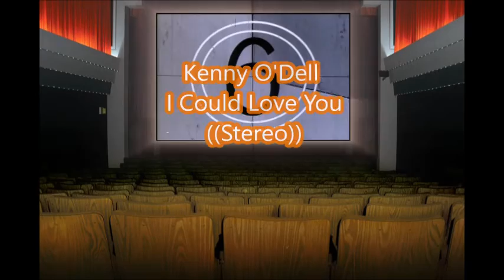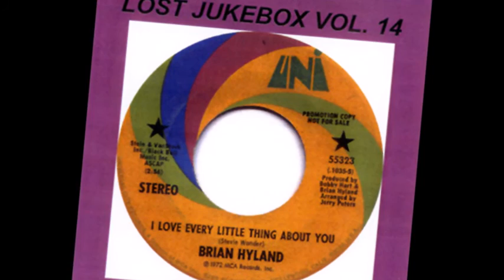Kenny O'Dell - I Could Love You ((Stereo))